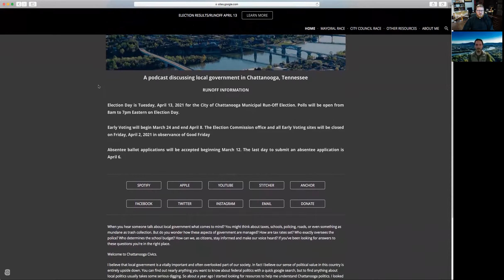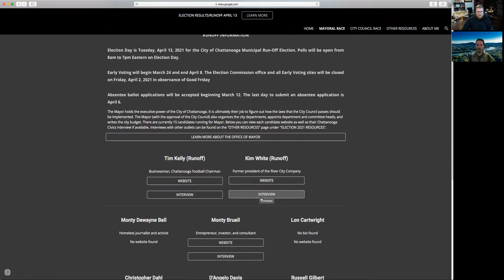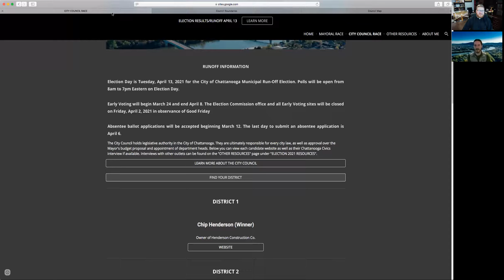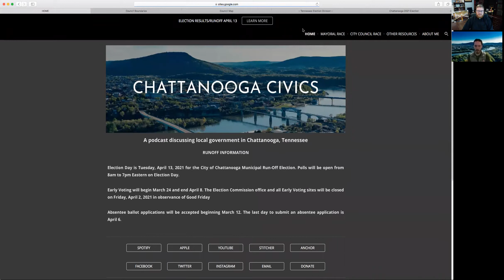Chattanooga Civics Website and Podcast Interview with Nathan Bird 031821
On March 17, 2021, Fr. David Carter, Pastor and Rector of the Basilica of Sts. Peter and Paul, interviewed Nathan Bird, a Basilica parishioner who is engaged in understanding local politics, and the founder of the Chattanooga Civics website and podcast.

Visit Nathan Bird’s Chattanooga Civics website and access his podcast at chattanoogacivics.com